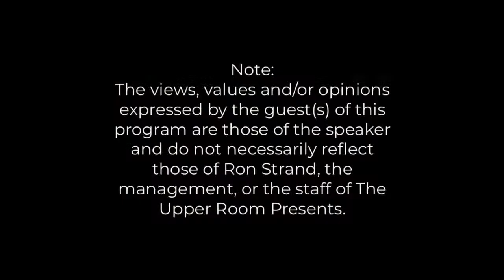Livestream Interview with Pastor David Rosales of Calvary Chapel Chino Valley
Pastor David was born on August 23, 1950 and grew up during the tumultuous 60s. Considering himself a by-product of the “love” generation and a fringe member of the hippie movement, David spent more than five years involved in drug and alcohol abuse in the late sixties. In early 1970, at the age of 20, David nearly overdosed on a combination of wine and barbiturates. When he awoke, he was paralyzed and lying on his back in a drug stupor. It was at this time that David called out to God to spare his life.